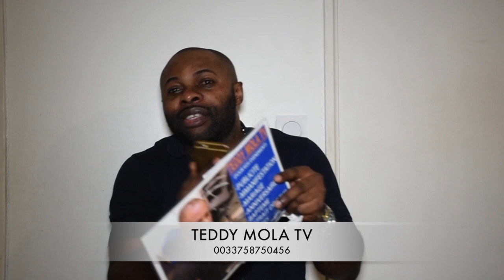10/01/22 SHELA MPUTU ALELI GENERAL DEFAO MAIS TRES FACHE CONTRE ADOLPHE DOMINGUEZ ET DIDIER LACOSTE